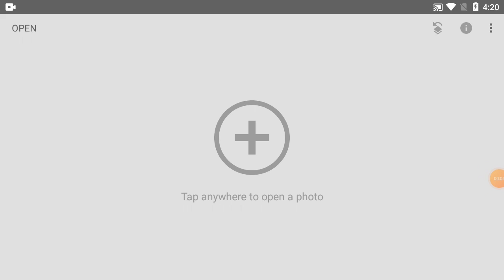How To Change Background Colour In Snapseed | Part-252